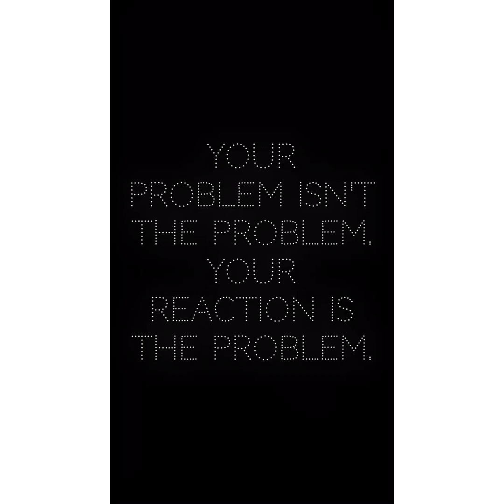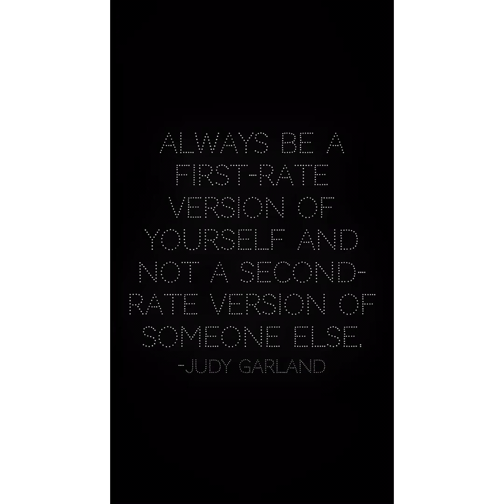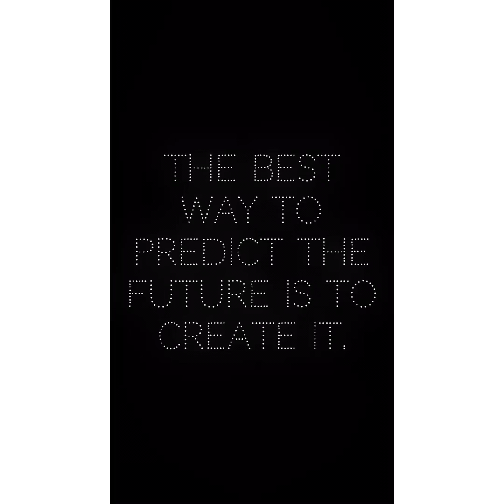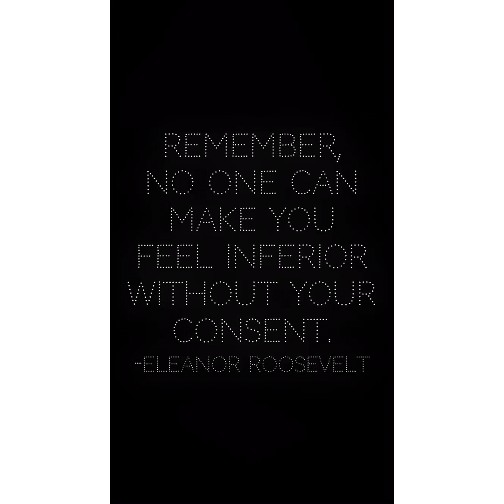Beauty is skin deep ❤️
But genuine love is remarkable ❣️❣️